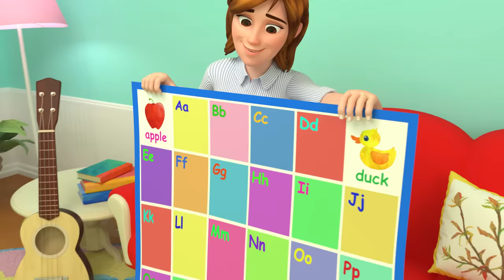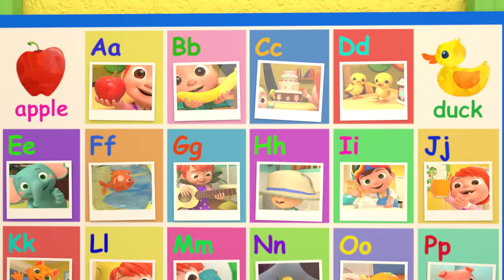Are We There Yet? | Cocomelon | Learning Videos For Kids | Education Show For Toddlers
This is a very long car ride!  What fun things can we look for out the window that will make the time go faster?

00:00:00:00 Are We There Yet?
00:02:39:01 Five Little Ducks - Option 2
00:05:23:19 Hot Cross Buns
00:07:59:00 Three Little Kittens
00:10:33:19 The Sneezing Song
00:12:08:19 Bath Song
00:14:44:09 Clean Up Trash Song
00:17:47:01 Take Me Out to the Ball Game
00:20:38:06 Skidamarink V1
00:23:07:20 Ten in the Bed
00:26:58:20 ABC Phonics Song